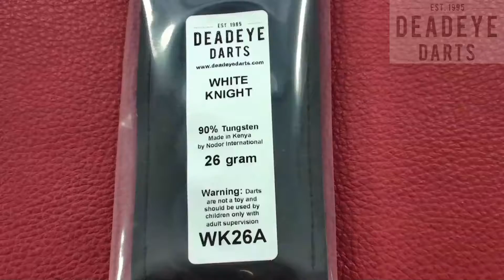Deadeye White Knight 26 gram Style A 90% Tungsten Darts - WK26A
Tailored designs capture a bold style with class-leading performance.

90% Tungsten Alloy Barrels.

Complete with flights, shafts and Flap Wallet.